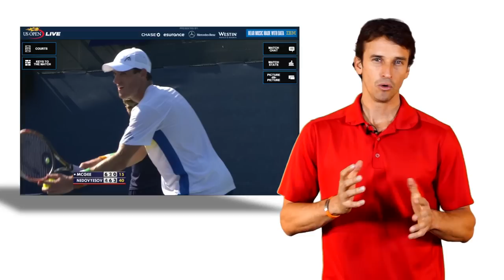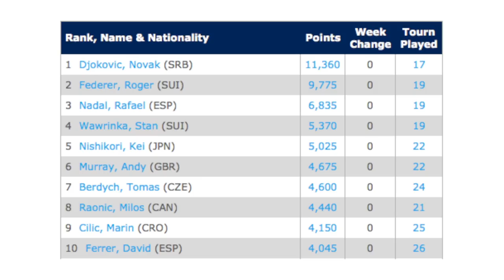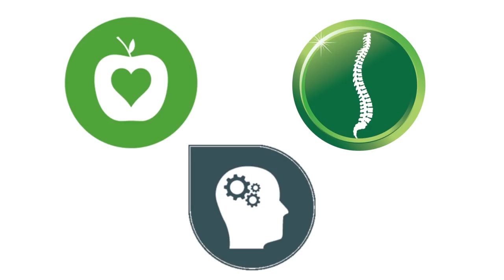Jeff Salzenstein’s 2015 Tennis Predictions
Take The Quiz To Discover Your #1 Serve Destroying Mistake And How To Eliminate It For Good

Another year has come and gone. 2014 was an amazing tennis season, and now it’s time to predict what is going to go down in 2015.

Tell me what you think will happen in 2015 in the world tennis.

Here’s to having a great year on the court.

Committed to your tennis success,

Jeff